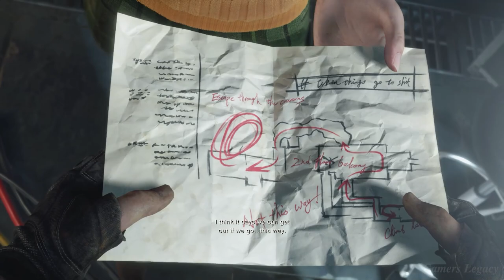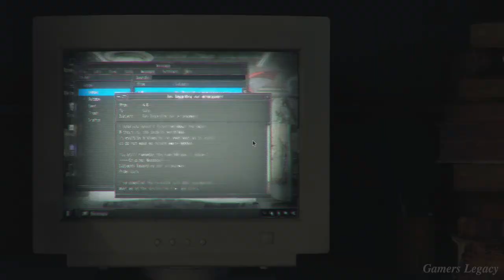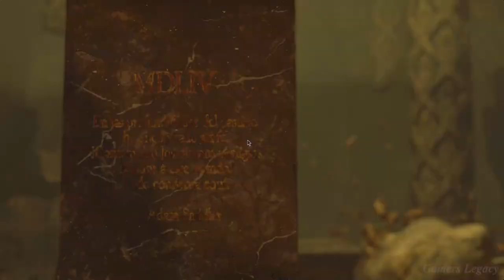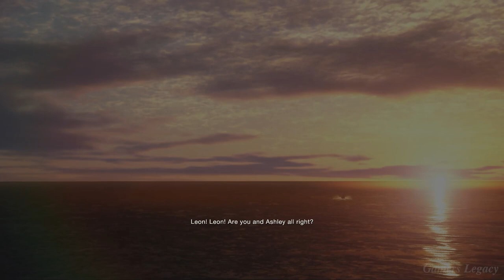RESIDENT EVIL 4 REMAKE Ending | Full Gameplay [RAY TRACING | ULTRA SETTINGS] No Commentary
Welcome to Resident Evil 4 Remake Ending. My Resident Evil 4 Remake gameplay features the full gameplay, including all the Single player campaign missions, cut scenes, cinematics, OST, and ending of single player gameplay for Play Station 4, Play Station 5, Xbox One and PC.

The highly anticipated Resident Evil 4 remake has finally arrived a survival horror game developed and published by Capcom. The game delivers a thrilling and immersive experience that both honors the original game (Resident Evil 4) and introduces new elements that will keep players on the edge of their seats.

Returning to the iconic village of Spain, players once again take on the role of Leon S. Kennedy as he investigates the mysterious disappearance of the President's daughter. His mission leads him to a mysterious village, inhabited by sinister and violent cultists who are guarding a terrifying secret. As Leon uncovers the truth behind the cult and its leaders, players will be immersed in a heart-pounding adventure filled with thrilling combat, intricate puzzles, and unforgettable characters.

Along the way, players will encounter a variety of new and familiar enemies, each more dangerous and horrifying than the last.

The world of Resident Evil 4 is dark and claustrophobic, with hidden secrets and surprises lurking around every corner. The game's script has been reworked and expanded, with new dialogue and scenes that add depth and nuance to the game's characters and world. The game's cinematic cutscenes have also been updated, with more realistic character animations and camera work that make them even more cinematic and engaging.

As players progress through the game's story, they will encounter a variety of memorable characters, each with their own motivations and agendas. From the enigmatic Ada Wong to the powerful and mysterious Saddler, every character is expertly crafted and adds depth and nuance to the game's world.